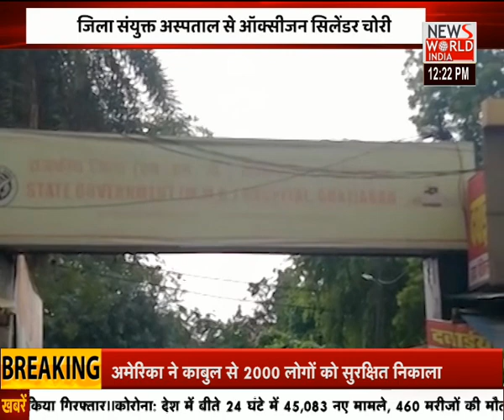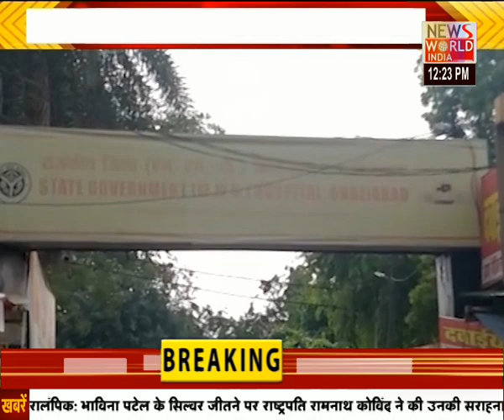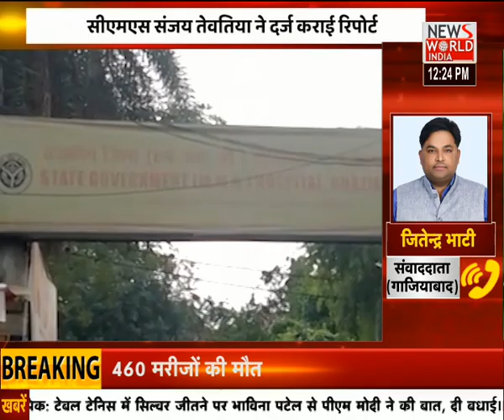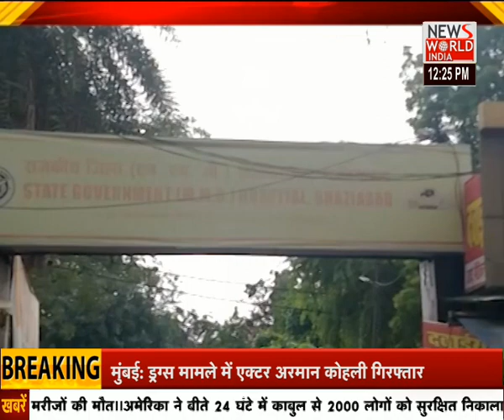मथुरा में श्री कृष्ण जन्माष्टमी पर्व की धूम । News World India । Mathura Janmasthmi